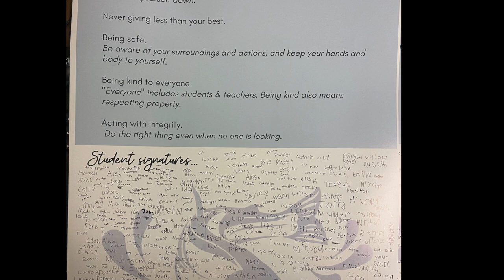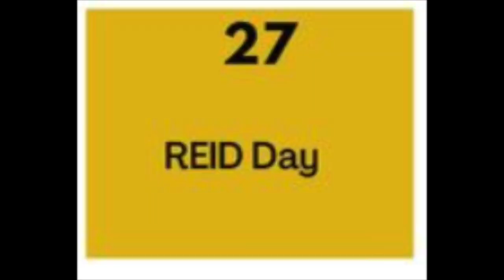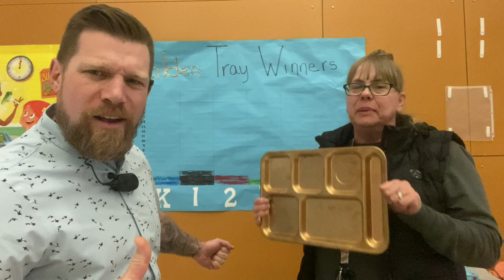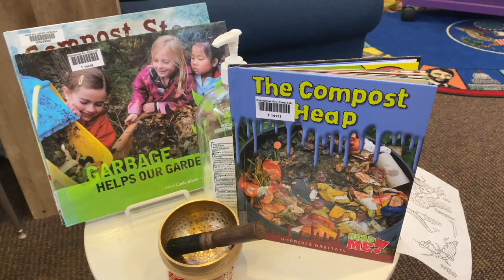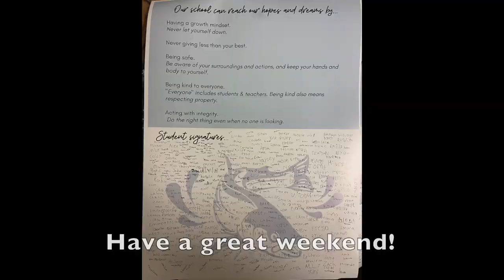23 WK 12 CRE Movie